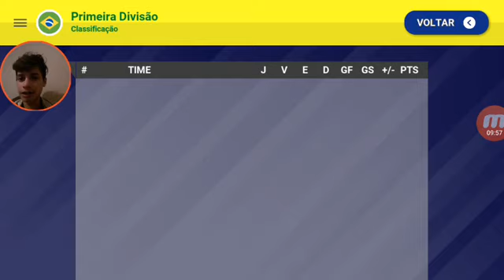SERA QUE VEM O BICAMPEONATO CARIOCA COM O BANGU ? EPISÓDIO 28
Eae galera blz ? no episódio de hoje a gente vai jogar o campeonato carioca será que a gente ganhou ? vamos ter que assistir pra saber né

CANAS INCRÍVEIS